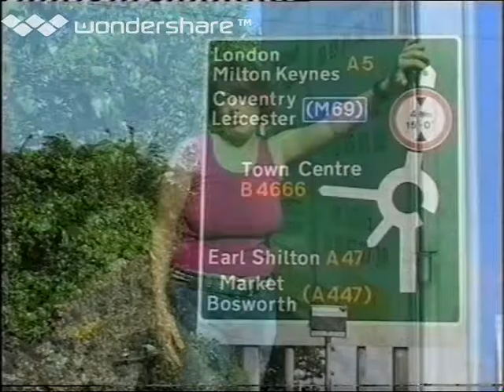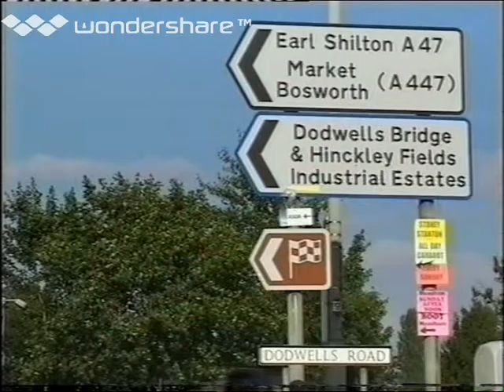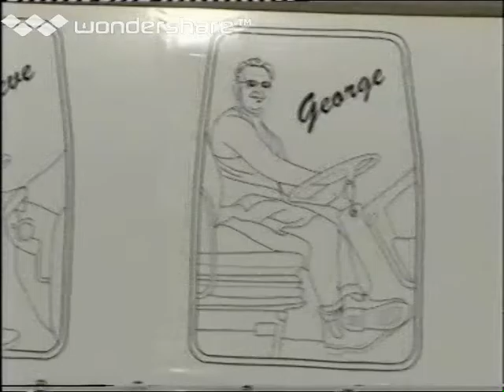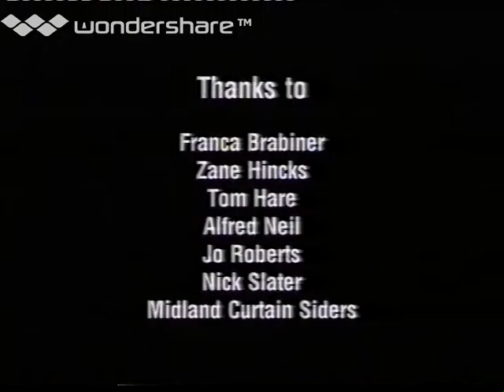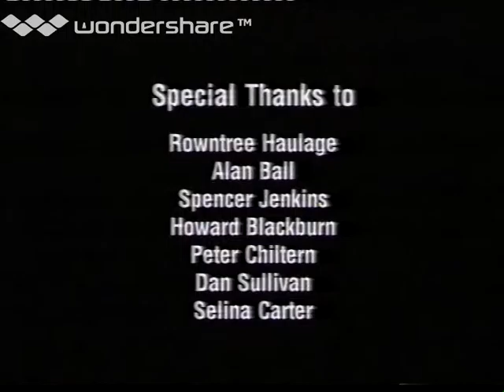Transit Art 2 by Alisha Miller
Art on lorries, by Transit artist Alisha Miller. A group portrait called Truckers Pin ups and a landscape called Cross Country Trucking, produced in reflective vinyl line on the blank canvas of an articulated lorry curtain.